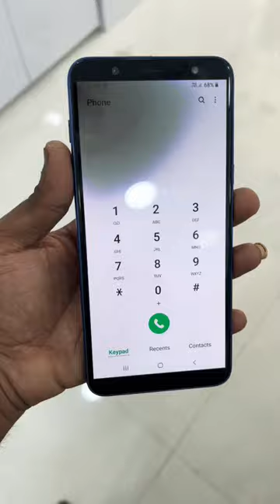samsung j8 display problem